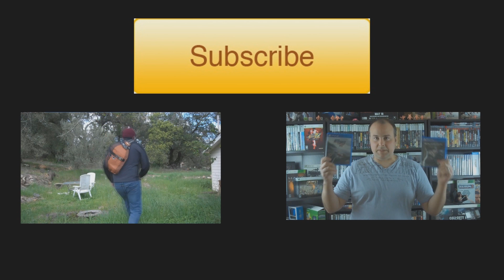Review Trials Fusion PS4 Version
Today I review Trials Fusion on the PS4.

Trials Fusion
Developer: RedLynx, Ubisoft Shanghai and Ubisoft Ukraine.
Publisher: Ubisoft